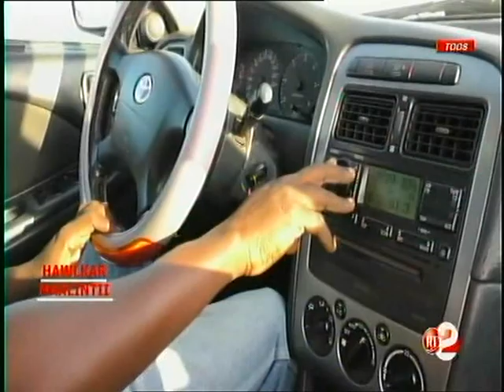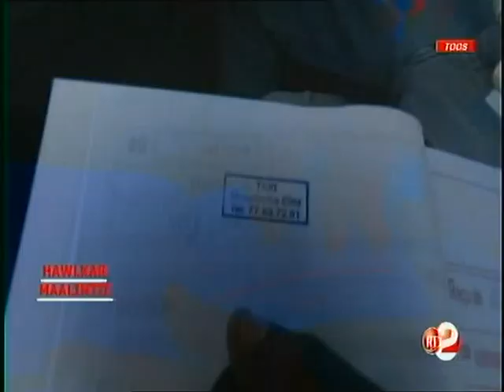Télé Djibouti Chaine Youtube : Hawlkar Maalintii 04/01/2018